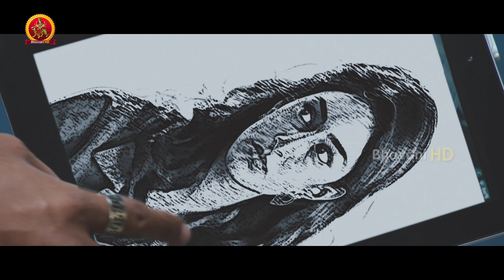Dega (Virattu) Full Movie Part 2 || Sujiv, Erica Fernandes, Pragya Jaiswal,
Watch Dega (Virattu) Full Movie Parts.

Starring: Sujiv, Erica Fernandes, Pragya Jaiswal, Manobala, M.S.Narayana, Suman Setty And Among Others.
Director: Kumar Ravilla.
Producer: Kumar Ravilla